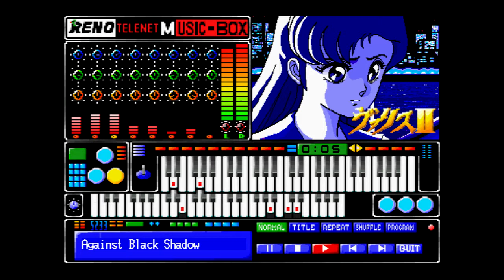Telenet Music Box (X68000) - Against Black Shadow from Mugen Senshi Valis II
Composed by Masahiro Kajihara